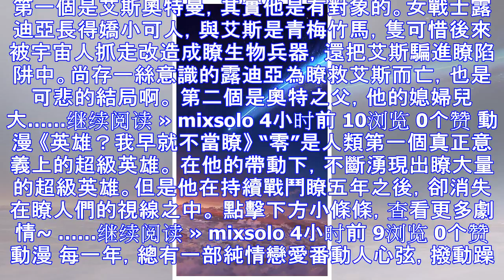Iphone高清壁紙-唯美動漫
動漫 小日本，算什麼東西呢？ 真想把小日本的雞雞都剁瞭！ 不好意思瞭各位，跑題瞭，不過，真的是很讓人怒 祖國必定成為最強之國，這是從出生的那天起，已註定成為最強國！！ ……继续阅读 » mixsolo...